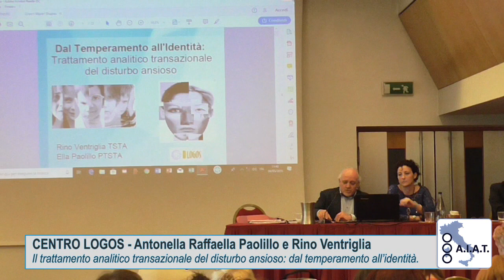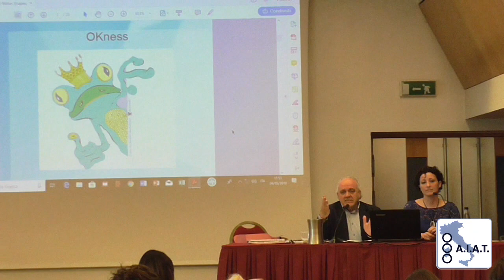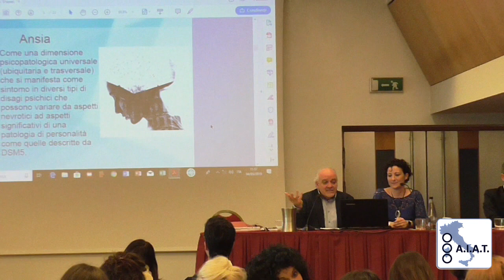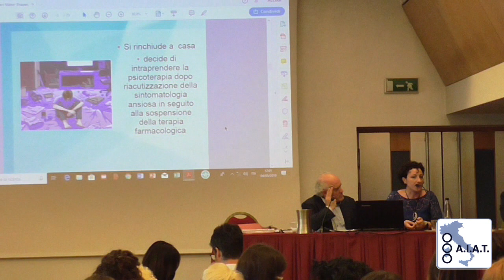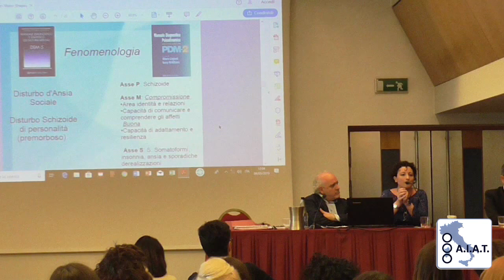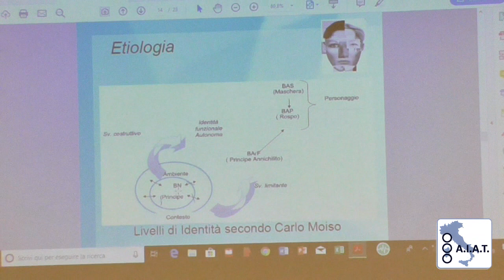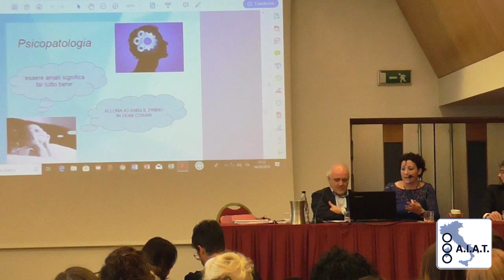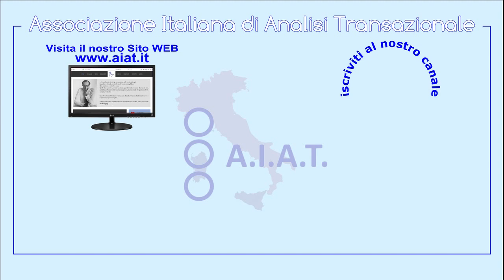Centro Logos - Trattamento Analitico Transazionale del disturbo ansioso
Il Dr. Rino Ventriglia e la Dr. Ella Paolillo nel definire il disturbo ansioso   partono dal Temperamento per arrivare ad identificare la costruzione dei vari livelli di Identità descritti da Moiso.

In questa edizione le giornate AIAT, perseguono l'obiettivo di costruire un manuale per i trattamenti dei diversi disturbi secondo l'approccio analitico transazionale, in particolare quest'anno le discussioni e gli interventi sono incentrati sul trattamento dei disturbi ansiosi.
Nella prima giornata si susseguiranno gli interventi delle diverse realtà che afferiscono all'Aiat, ognuna delle quali illustrerà la propria metodologia di trattamento all'interno del quadro teorico dell'A.T.
La seconda giornata sarà invece caratterizzata  dalla partecipazione di scuole e associazioni analitico transazionali esterne all'Aiat, che porteranno la propria visione e il proprio specifico contributo.
L'impegno della nostra associazione verso la manualizzazione dei disturbi si caratterizza in un confronto dibattito che vede impegnata tutta la comunità A.T.  italiana.

Riprese ed Elaborazione Video a cura del dott. Andrea Somma